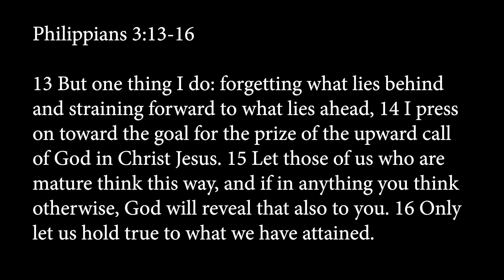A Few Minutes with the Pastor, March 22, 2021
Pastor Mike shares from Philippians 3.